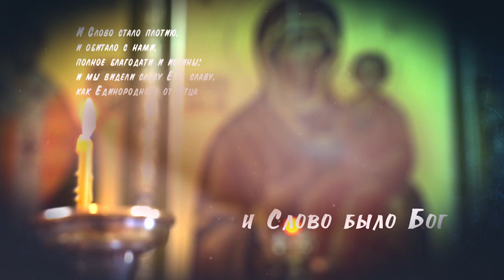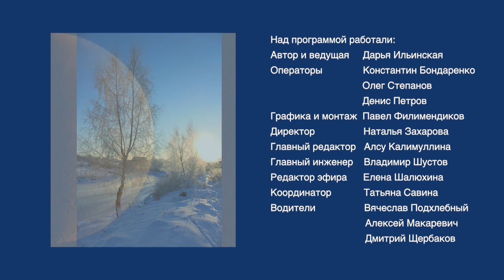Авторский проект Дарьи Ильинской "Мытищи православные" от 04.03.2022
На этот раз в гостях сын священника Филипп Румянцев.
Разговор об отце священнике, живой вере и взгляде на мир через объектив фотоаппарата. (12+)